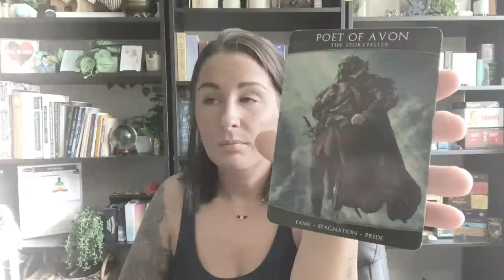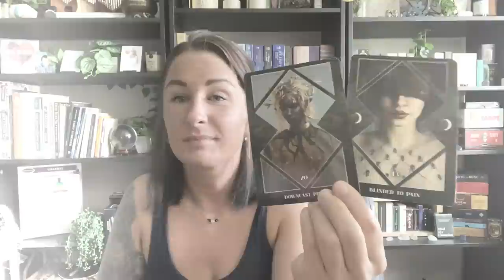169: WEST MEMPHIS THREE --- What Really Happened? Energy Reading --- Part 1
YOUTUBE VIDEO DESCRIBING THE CASE DETAILS FROM @christinaarandall (38 min video)

1 // BOOK A READING
2 // YOUTUBE CHANNEL
3 // ORDER THE BLUEPRINT [BOOK]
4 // ORDER THE RECKONING [POETRY BOOK]
5 // TRC MERCH
6 // AMAZON STOREFRONT [DECKS]
7 // DECKS PURCHASED FROM ETSY
8 // INSTAGRAM
9 // TIPS